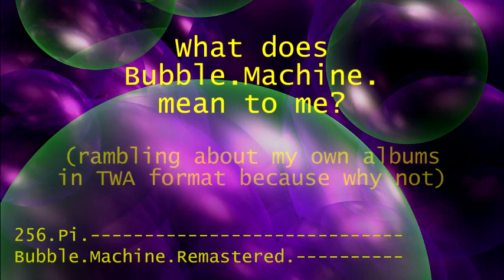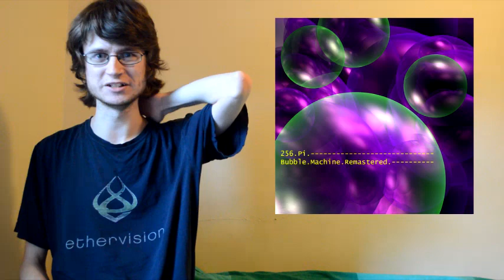Commentary on Bubble.Machine.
In the wake of the recent 10th anniversary of my first main album, here are some ramblings and personal reflections on this release, as the artist and as a reviewer (though this isn't really a review).